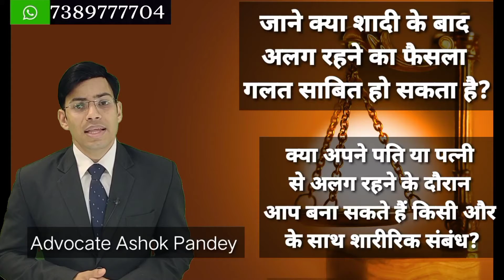Separation of Marriage I Divorce & Separation Process I How to take Separation & Divorce I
Advocate I Book Appointment  App Ka Kanoon, Legal Consultation

App Ka Kanoon
We offer immediate legal help and advice related to legal consultation services by clicking the below link.
For your convenience, we are offering a online legal help plan. You can pay Rupee 300/- (Three hundred Rupees only) and reach us by clicking on link mentioned below- (Consultation time 30 mins) Please utilize wisely and carefully:

Consultation Time for 1 Hour

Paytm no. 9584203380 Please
For your convenience, we are offering a *online legal help* plan.
You can pay Rupee 300/- (Three hundred Rupees only) and reach us by clicking on link mentioned below- (Consultation time 20 mins) Please utilize wisely and carefully:
Or *Google Pay no. 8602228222*
Regards,
Eminent Law Firm
Advocates and Solicitors